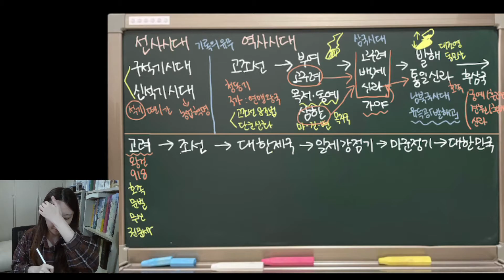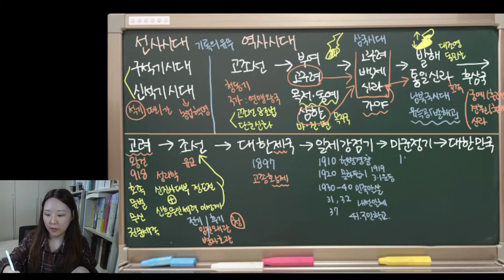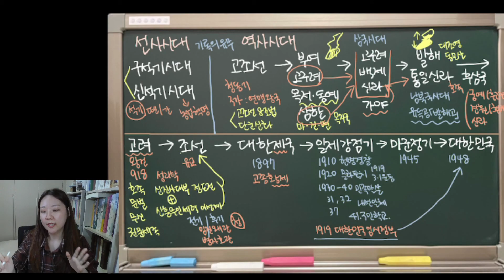(한국사) 개괄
강의 연습 겸 올립니다.
한국사 전체를 개괄한 영상입니다.